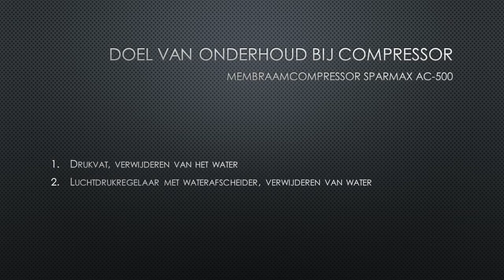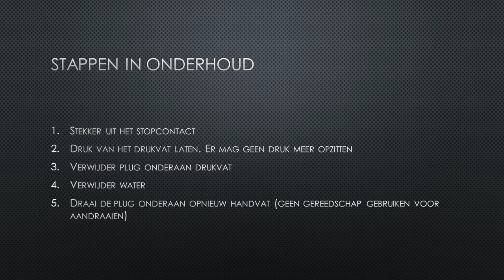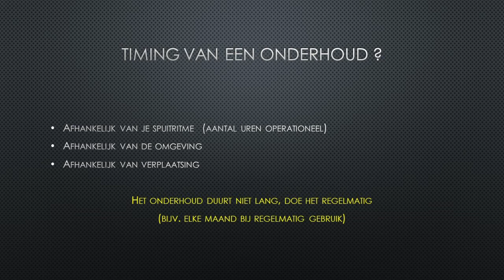Hoe onderhoud je een airbrush compressor | 8 | Airbrush voor beginners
Indien geluid niet duidelijk is gelieve volume te verhogen,  excuses voor mindere audio kwaliteit.

In onze filmreeks e-learning Basis airbrush , hierbij het 6de filmpje

Film 1: welk materiaal heb je nodig
Film 2: Soorten pistolen voor airbrush
Film 3 : welke compressorkeuze
Film 4 : Welke verfkeuze
Film 5 : Mijn Gezondheid
Film 6: Mijn atelier en belichting
Film 7: De juiste drukregeling van de compressor (zie vorige week)
Film 8: Onderhoud van compressor